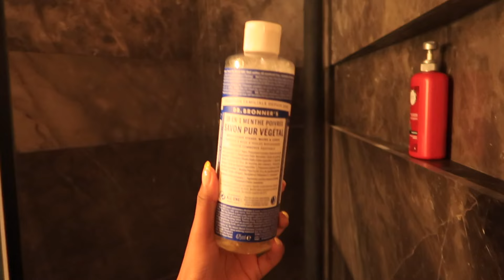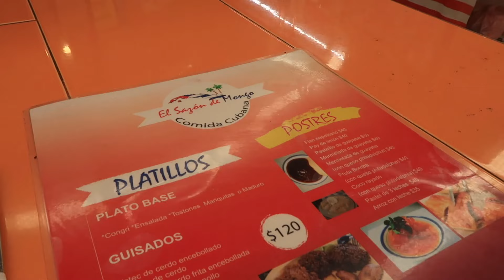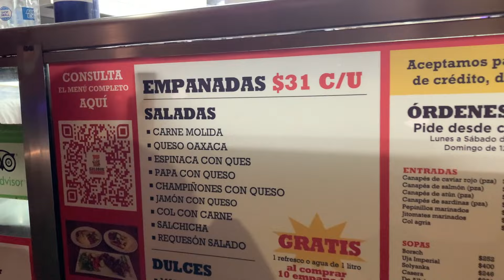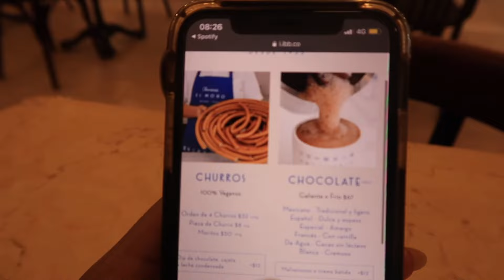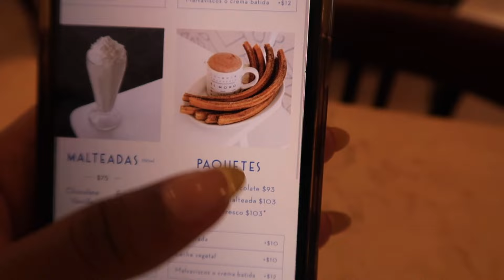SEULE AU MEXIQUE 🇲🇽 : Mexico City, Tacos, musées et architecture l SOLO TRAVEL MEXIQUE VLOG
Coucou et bon retour sur ma chaine !

J'ai eu la chance de partir quelques semaines seule au Mexique, une véritable découverte !
Voici le récap de ma semaine à Mexico City (Ciudad de Mexico).

Hope you enjoyed, bisous ! 💋
Chloé.

00:00 l Intro
00:15 l Arrivée à CDMX
03:57 l Day 2 - Morning routine
04:24 l Day 2
15:34 l Day 3
21:07 l Day 4
22:30 l Day 5
27:00 l Day 6
32:00 l Day 7
33:00 l Outro

〰️ About me 〰️
24 ans, fan de danse et de montage vidéo ! Je vous partage mon expérience, en espérant en aider ou inspirer plus d'un !